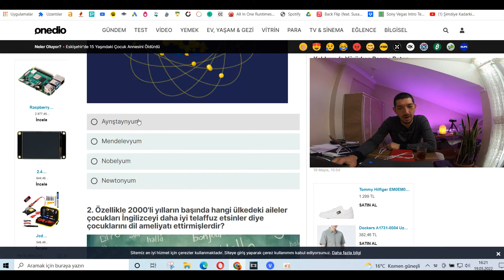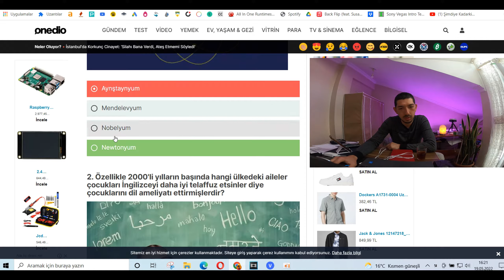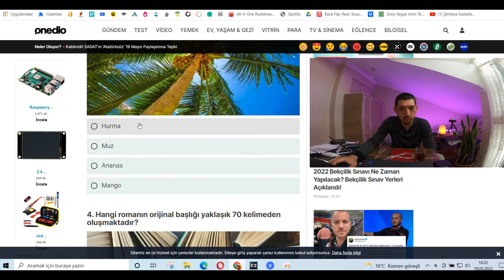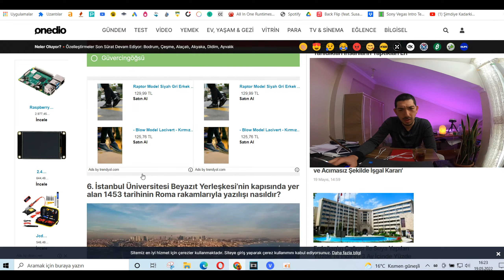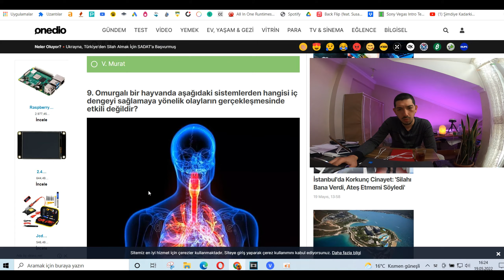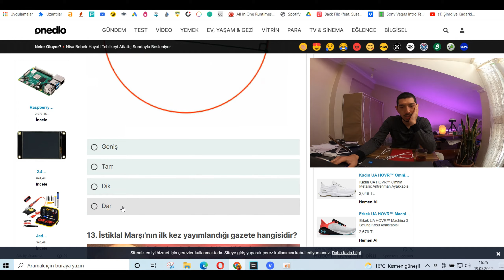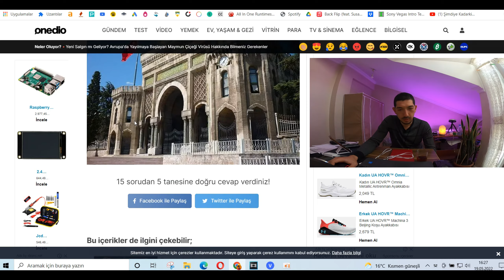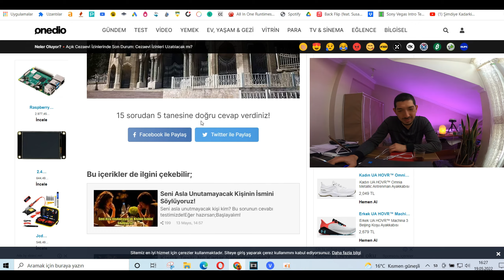GENEL KÜLTÜR TESTİNE GÖRE HANGİ ÜNİVERSİTELİSİN ?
Bu video da belli bir kaç genel kültür sorusu ile senin hangi üniversiteli olduğunu bulmaya çalışan testi yapıcaz.

genel olarak bütün kanallardayım.

Spor Severler heleki bisiklet sürmeyi severler mutlaka çektiğim videolara bakmalı

xiaomi telefon kullanıyorum ve Güncellemeler gelince burdan anlatımlarda bulunuyorum.